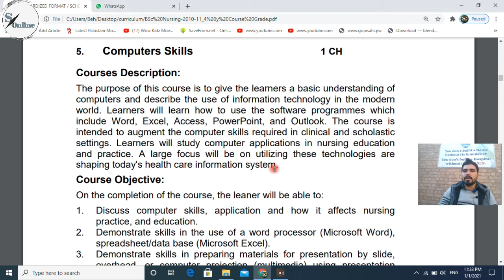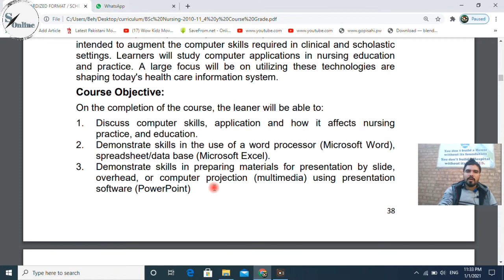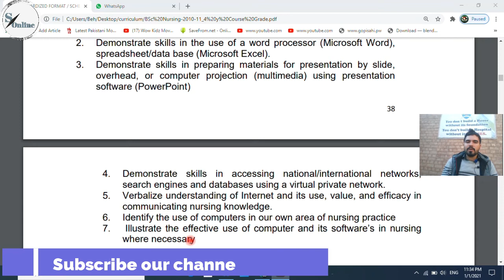BSc nursing syllabus | BSc nursing 1st year Computer skills syllabus | computer skills course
This video about bsc nursing 1st year student, Computer skills syllabus for bsc nursing 1st year,

computer skills course, computer skills in urdu, computer skills for beginners,
bsc nursing course ka syllabus,
bsc nursing course entrance exam syllabus,
bsc. nursing syllabus,
bsc. nursing syllabus,
2nd year bsc nursing syllabus,
bsc nursing syllabus 3rd year,
bsc nursing 3 year syllabus,
bsc nursing syllabus 4th year